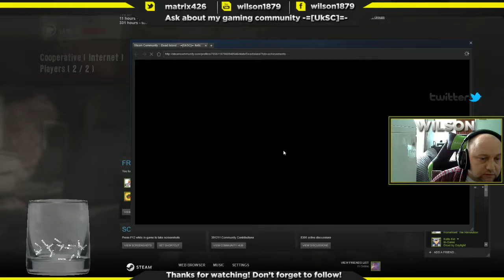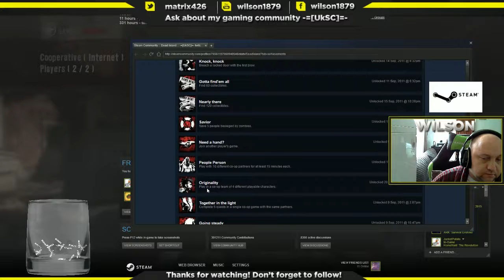Dead Island (Part 8)